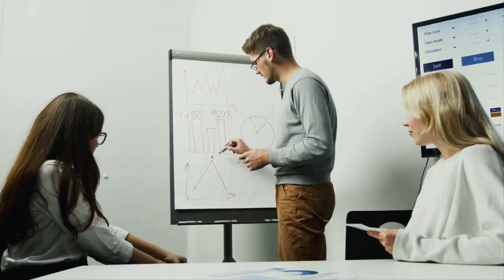this thing will make you successful | Bob proctor Hindi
HOW YOU CAN TRANSFORM YOUR FINANCES, HEALTH AND LIFESTYLE WHEN YOU CHANGE YOUR MENTAL PROGRAMMING - YOUR PARADIGM.

change your paradigm, change your life, by bob proctor, How to Shift Your Paradigm | Bob Proctor, Paradigm Shift: An in Depth Explanation,